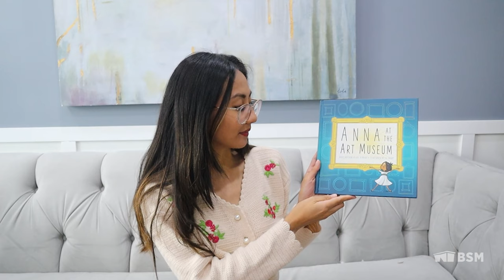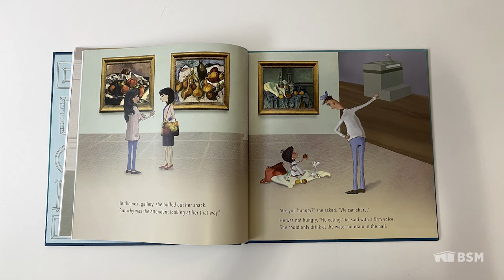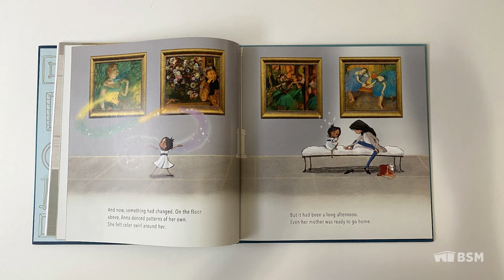Storytime with the BSM: Anna at the Museum by Gail Herbert and Hazel Hutchins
Every other  Saturday, tune in for our Storytime with the BSM! This week, we'll be reading "Anna at the Museum" by Gail Herbert and Hazel Hutchins